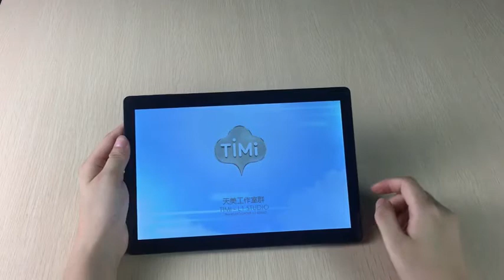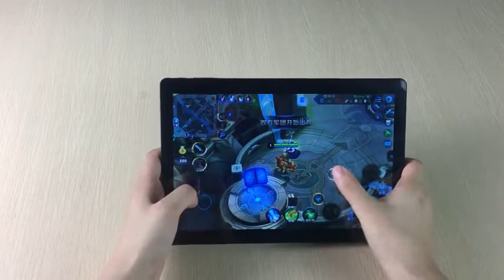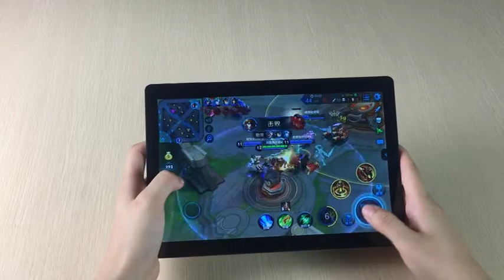ALLDOCUBE Power M3 brings you a slim experience